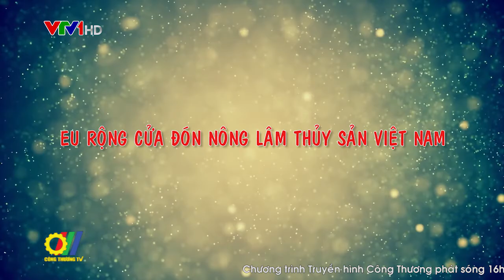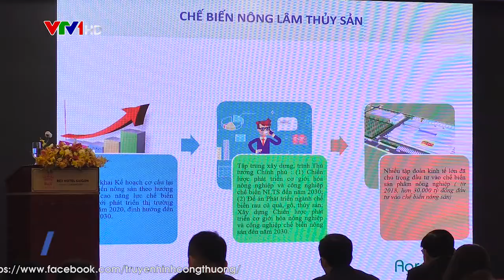EU rộng cửa đón nông lâm thủy sản Việt Nam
EU là thị trường tiềm năng không chỉ đối với doanh nghiệp TPHCM mà chung cả nước. Vấn đề quan trọng là làm thế nào để hỗ trợ doanh nghiệp vượt qua rào cản kỹ thuật, từng bước tiếp cận nhanh và chắc với thị trường này. Đó là khẳng định của ông Nguyễn Thành Phong, Chủ tịch Ủy ban Nhân dân Thành phố Hồ Chí Minh tại Hội nghị “Đẩy mạnh xuất khẩu nông, lâm, thủy sản vào thị trường EU” do Ủy ban Nhân dân Thành phố Hồ Chí Minh phối hợp với Bộ Công Thương, Bộ Nông nghiệp và Phát triển Nông thôn vừa được tổ chức tại Thành phố Hồ Chí Minh…